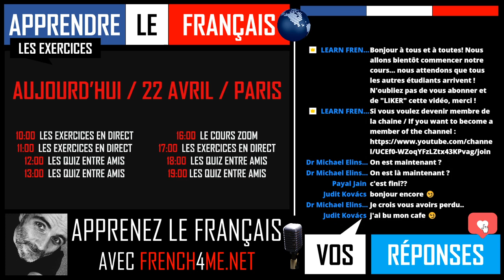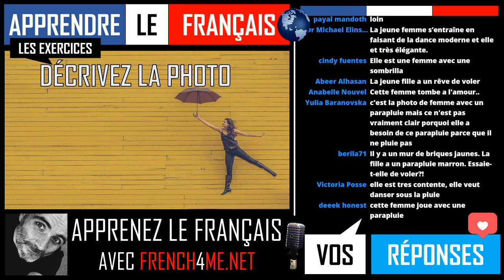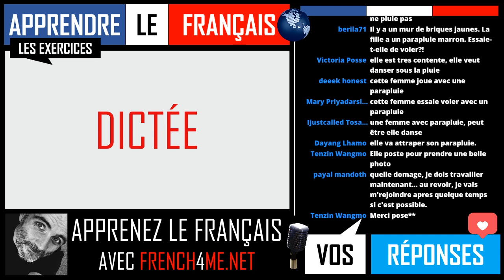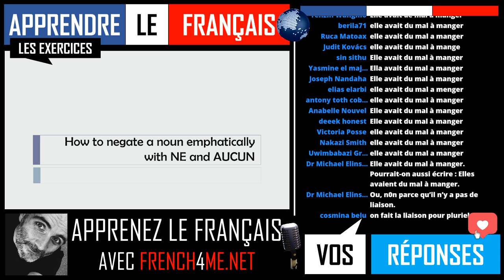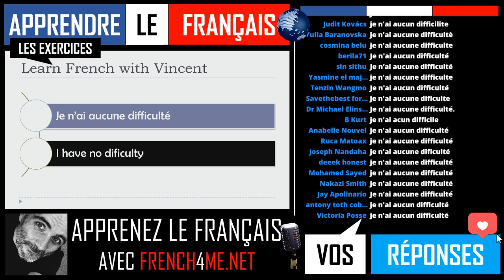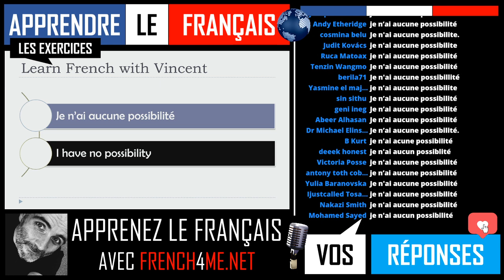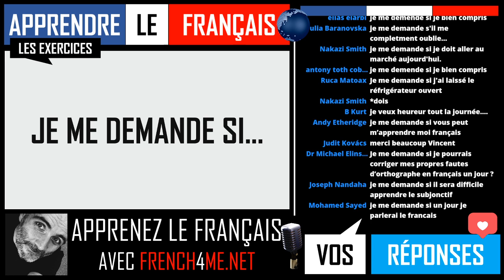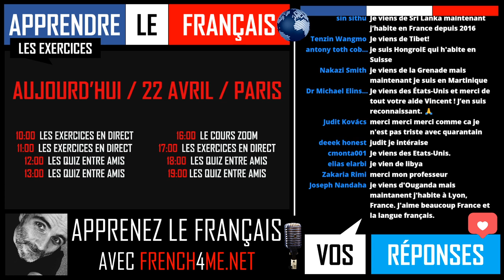FRENCH ADVANCED EXERCISES I EPISODE 75